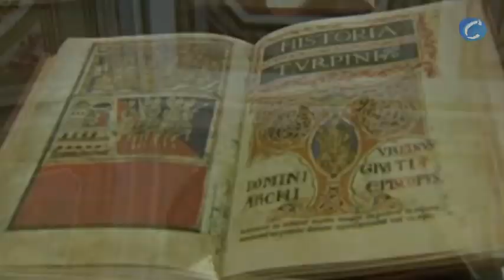La Policía recupera el Códice Calixtino en un garaje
Milladoiro (La Coruña), 4 julio (CERESTV.info)

El Códice Calixtino ha aparecido en un garaje ubicado en Milladoiro (A Coruña), núcleo en el que reside el electricista detenido y presunto autor material del robo de este manuscrito, según han confirmado a EFE fuentes próximas a la investigación.

El garaje en el que ha sido localizada esta joya literaria está en el mismo edificio en el que vive ese operario con su familia.

La Policía Nacional detuvo este martes al exempleado de la Catedral de Santiago de Compostela, a su mujer, a un hijo que tienen en común, y a la pareja de éste último. Todos ellos pasarán a disposición judicial mañana.